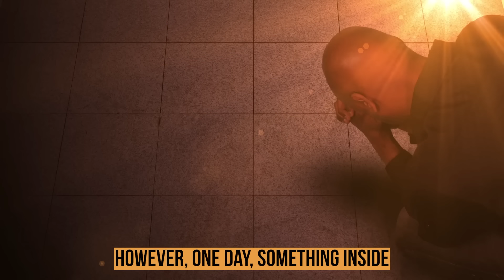Rediscovering Religion: Spiritual Awakening After a Time of Loss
This Channel @sacredwords Bring the beauty and truth of the Bible into everyday life.
You can read, watch, listen, and share.